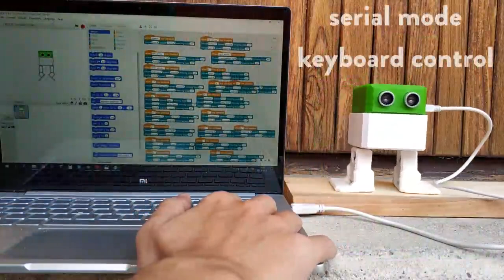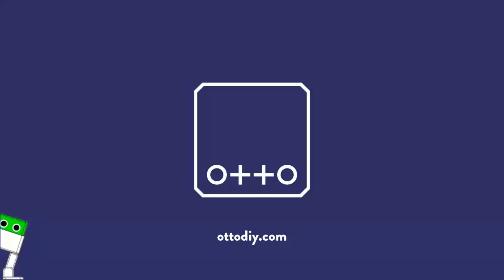What can Otto DIY robot do?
Who is Otto?
OttoDIY is an interactive robot that anyone can make!

Here in this video you will see, 20 programmable moves, robot beeps, 12 gestures with sounds and some example code and modes of interaction that you can program Otto with Arduino and blockly.